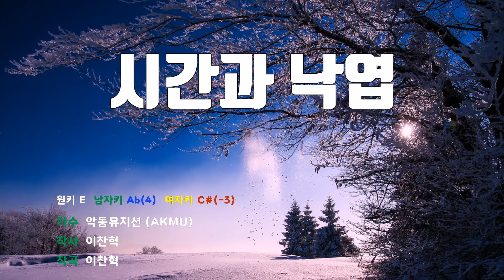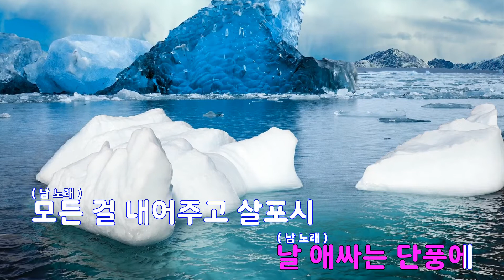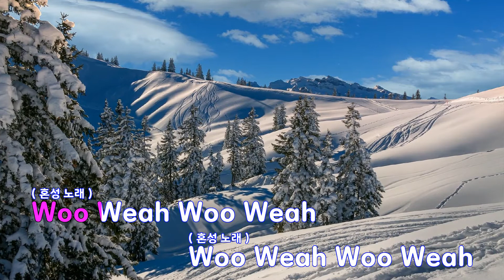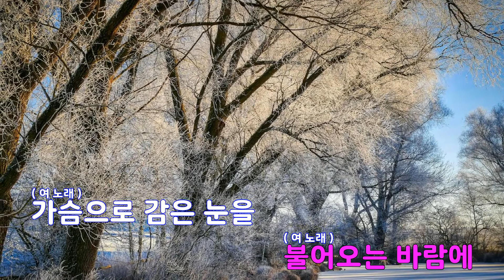[은성 반주기] 시간과낙엽 - 악동뮤지션(AKMU)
시간과낙엽 - 악동뮤지션(AKMU)
작사 ː 이찬혁, 작곡 ː 이찬혁